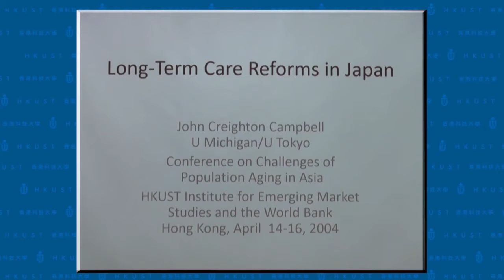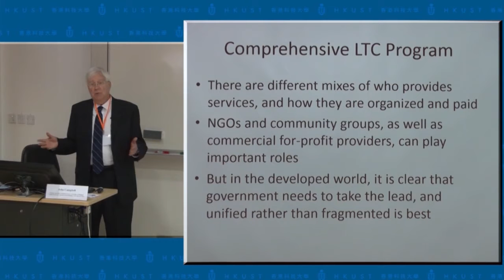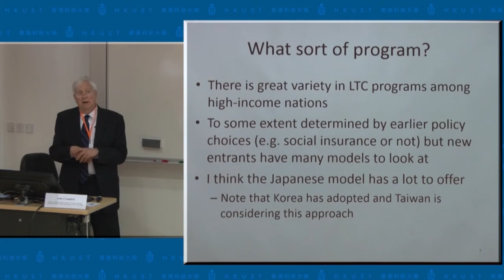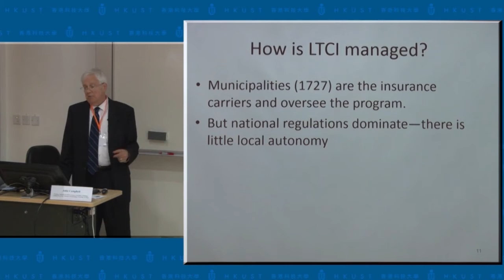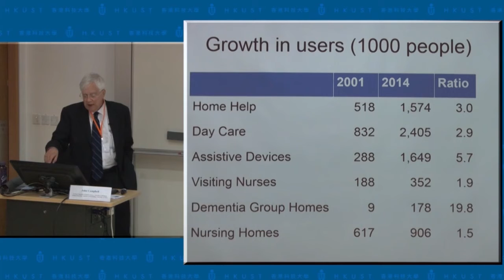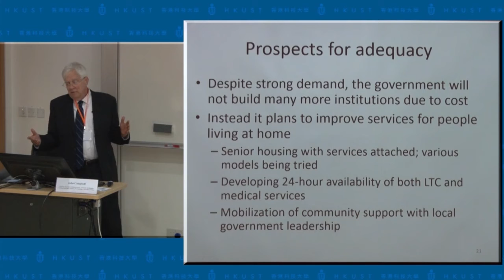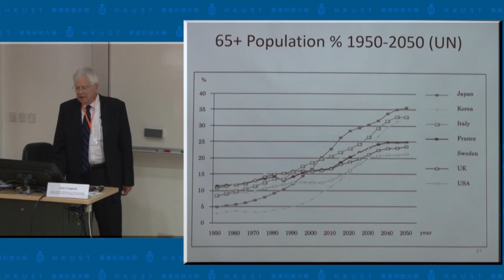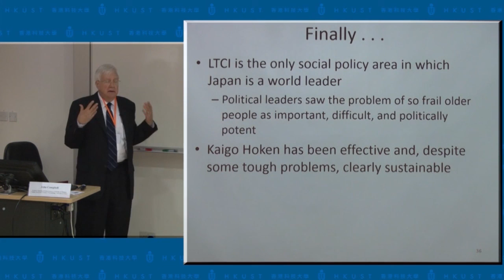Long-term Care Reforms in Japan - John Campbell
Conference on Challenges of Population Aging in Asia (14-16 April 2014)

Organizers:
HKUST Institute for Emerging Market Studies

EY
Network for Jobs and Development, The World Bank

Session 6: Health and Long-term Care

Date: 15 April 2014 (Tuesday)
Venue: Lecture Theater, Lo Ka Chung Building, Lee Shau Kee Campus, HKUST

Speaker:
John Campbell, Professor Emeritus of Political Science, University of Michigan, and Visiting Researcher, Institute of Gerontology, University of Tokyo

Session Chair:
Gabriel Leung, Dean of the Li Ka Shing Faculty of Medicine, The University of Hong Kong